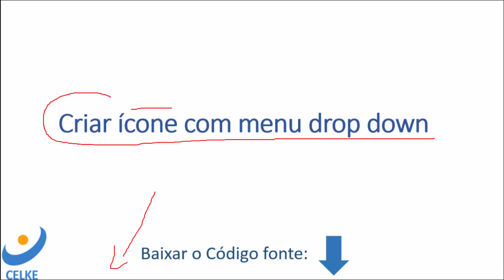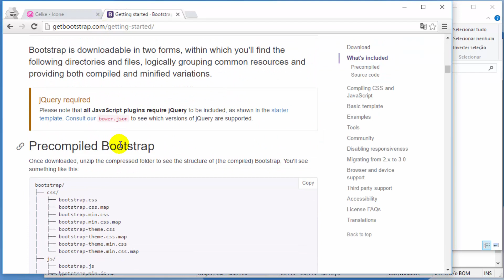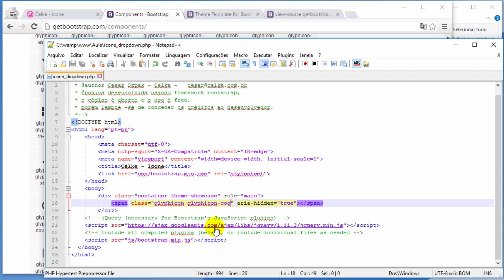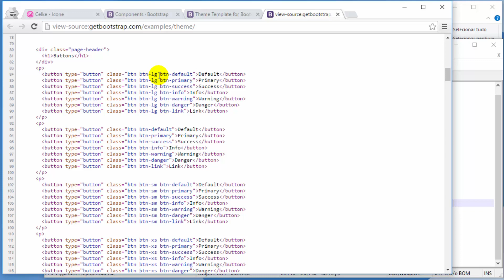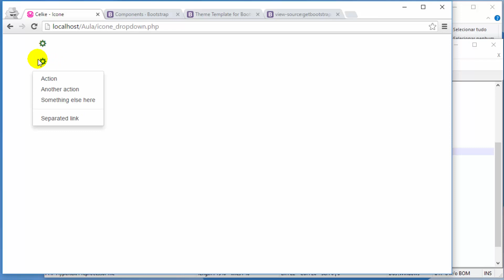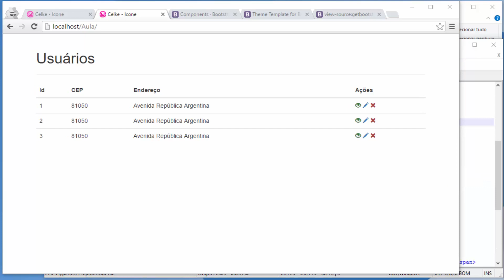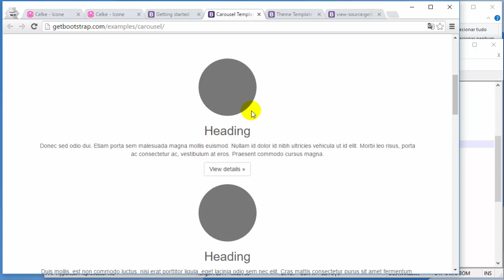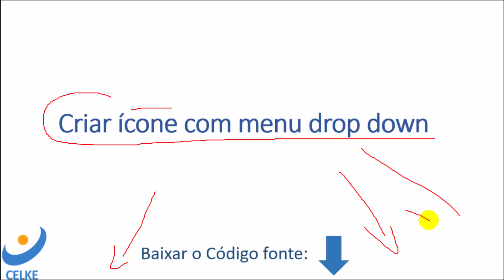Como criar ícone com menu dropdown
Nesta vídeo aula será apresentado como utilizar os ícones do Bootstrap no site para criar menu dropdown.
Será apresentado como incluir Glyphicon do Bootstrap em menu dropdown.
Os Glyphicon são imagens utilizada para otimizar espaço no site no local de usar botões.